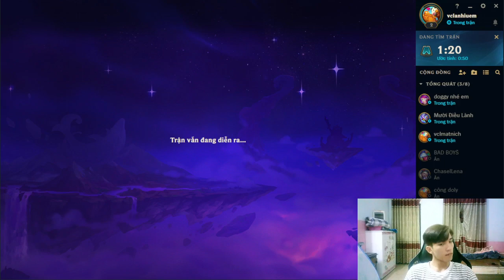Ramesh-Play the ultimate League of Legends game with me P